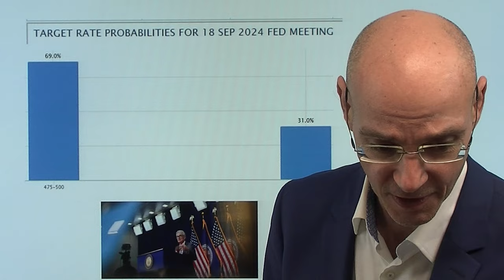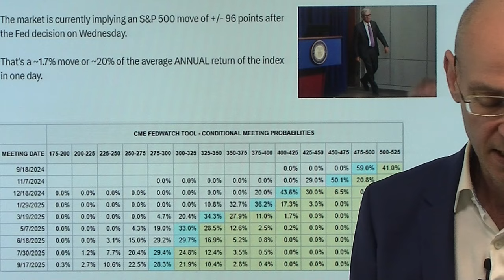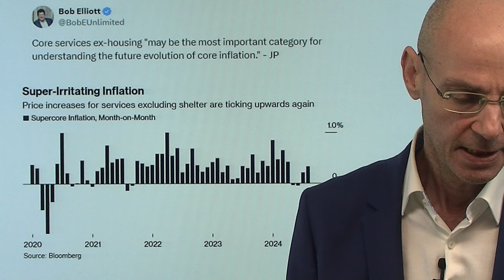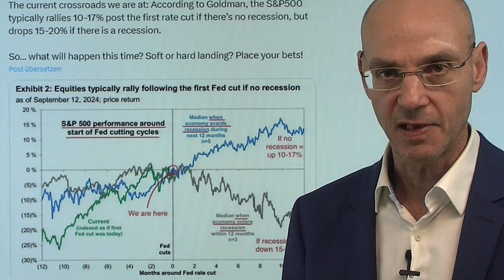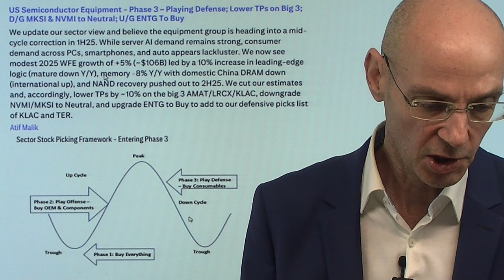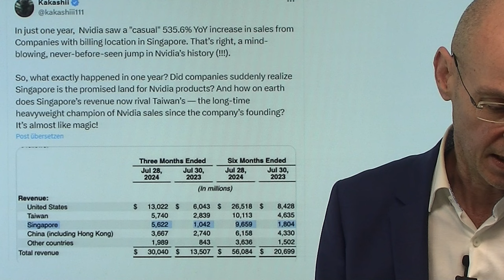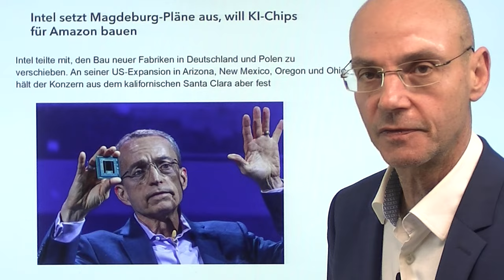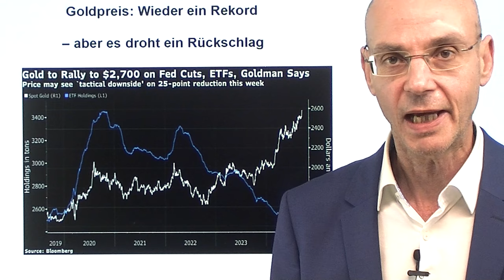Zinsen: 0,5%-Senkung voll eingepreist - wehe wenn Fed nicht liefert! Videoausblick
Hinweise aus Video:

1. Harris wäre noch schlechter für US-Aktien als Trump, laut Citigroup

2. Goldpreis: Wieder ein Rekord – Aber es droht ein Rückschlag

Die Märkte gehen nun mit einer Wahrscheinlichkeit von knapp 70% davon aus, dass die Fed die Zinsen morgen um 0,5% senken wird - alles andere wäre inzwischen eine echte Enttäuschung! Faktisch wurde die 0,5%-Senkung "herbeigeschrieben" durch Nick Tiimiraos und Bill Dudley - aber entspricht das wirklich der Haltung der meisten Mitglieder der US-Notenbank? Wahrscheinlich nicht - einige dieser Mitglieder haben erst kürzlich in ihrer "hawkishen Haltung" kapituliert und sich mit einer Senkung der Zinsen angefreundet - aber sie dürften kaum gleich für eine 0,5%-Senkung stimmen. Daher erscheint eine 0,25%-Senkung eigentlich wahrscheinlicher - vermutlich mit einer dovishen Botschaft von Powell und bei den Projektionen, um die Enttäuschung der Märkte abzufedern..